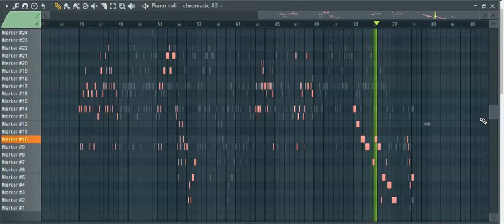Pencilmiss chromatic test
Hi! I’m Spark. I love mostly FNF (but also Roblox) and sharing my things with you.